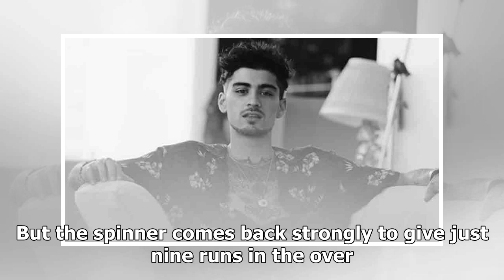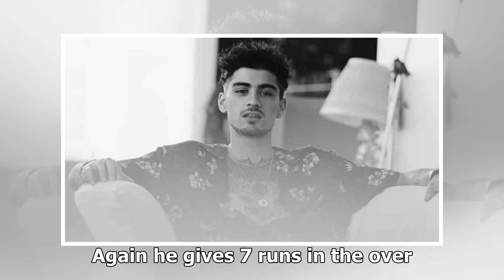IPL 2018, KXIP vs CSK in Mohali Highlights - Gayle Storm Takes Centrestage